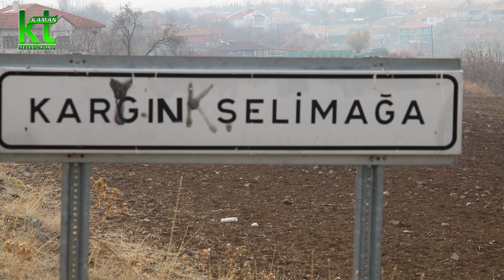köyde yaşam köye misafir oluyoruz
rastgele bir köy gidip , bir hemşehrimizin evine misafir oluyoruz.
üretici hamşehrimizden çok güzelbir ses ve çalışması